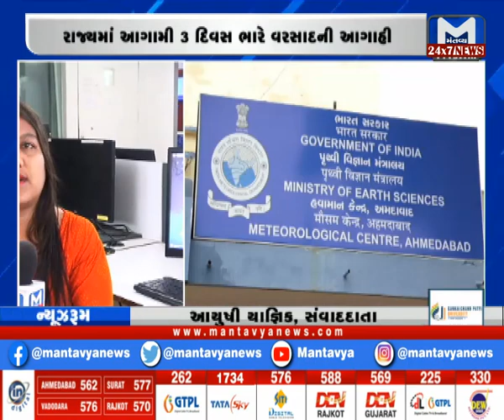197 તાલુકામાં જળતાંડવ- ગુજરાતનાં નવા CM ભુપેન્દ્ર પટેલ લેશે શપથ- Watch 7 AM News